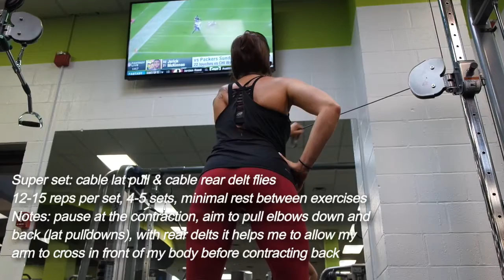Back workout at my new gym!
I try not to film only my leg workouts so I came up with a good back workout for you! I also have been having a horrible time with editing software lately, so I bought a new one today so I can finally add captions with tips! :)

ACE certified personal trainer
ACE Fitness Nutrition Specialist